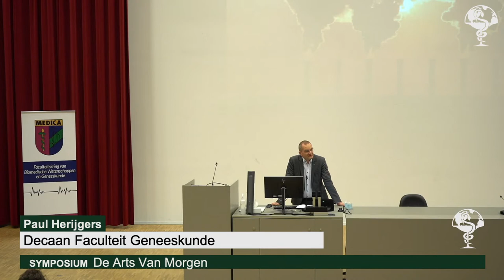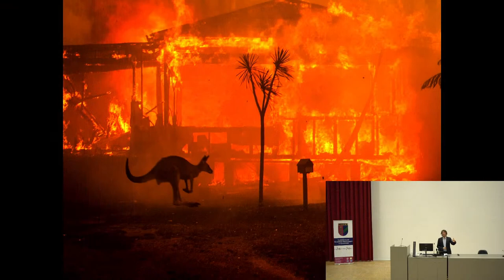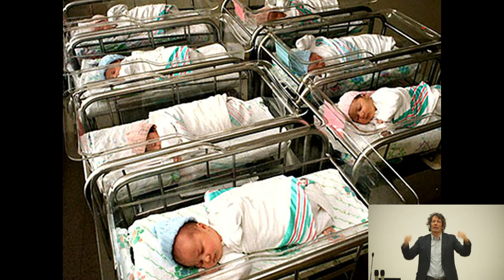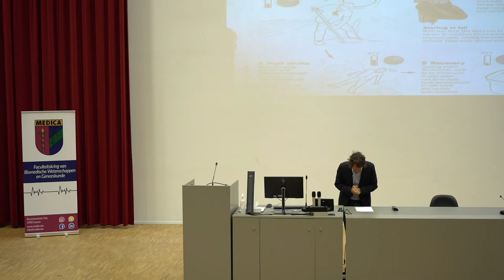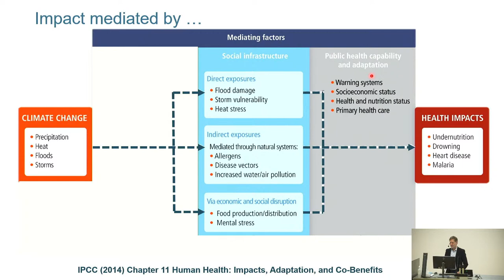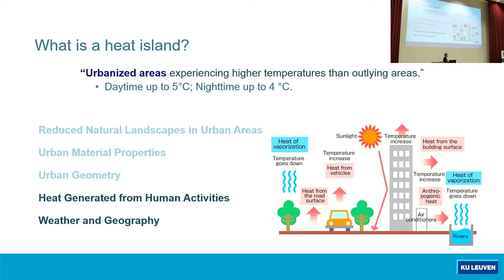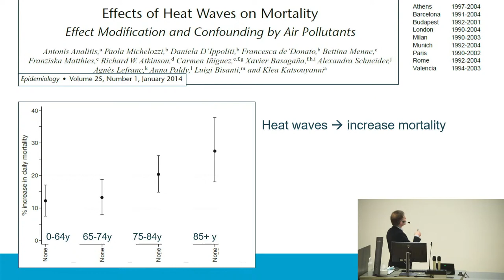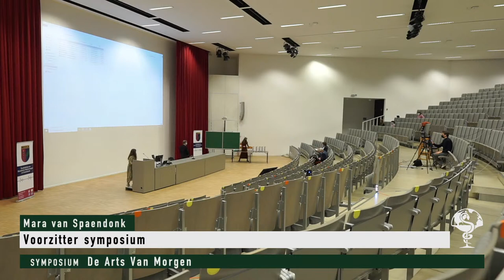Symposium 'De Arts van Morgen' 2021: Verandering van het klimaat, gezondheid geschaad? (Deel 1)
Deel 1 van het symposium 'De Arts van Morgen' 2021.

Timestamps
0:00 aftelklok
00:10 promofilmpje
2:14 openingswoord decaan Paul Herijgers
8:25 voorzitter Mara van Spaendonk - praktische informatie
9:18 Dirk Draulans - algemene inleiding (ontstaansmechanisme, de globale gevolgen en huidige predicties)
43:16 Peter Hoet - (in)directe effecten van klimaatverandering op gezondheid (hitte eilanden – luchtkwaliteit – …)